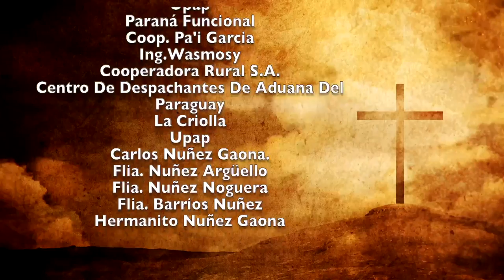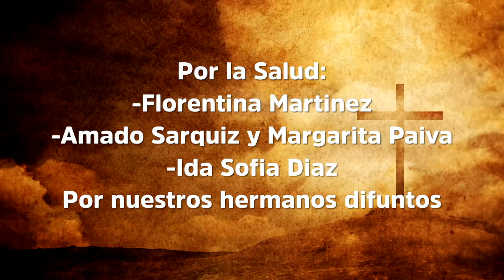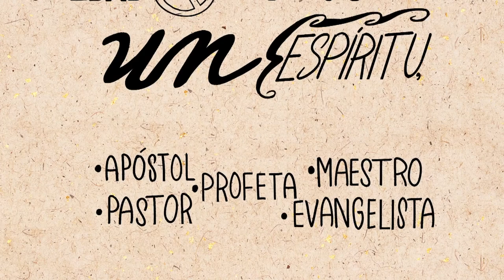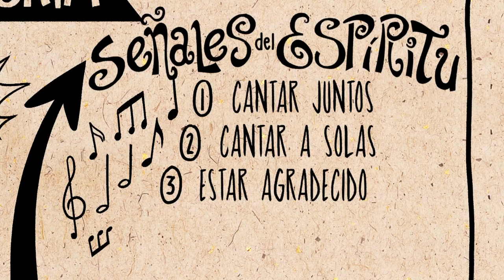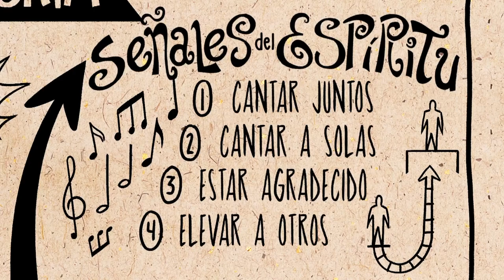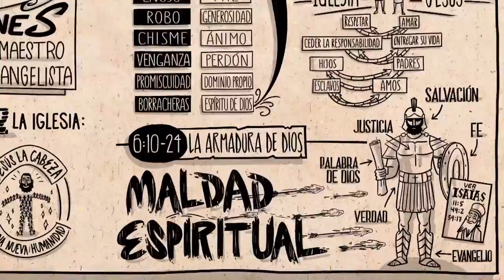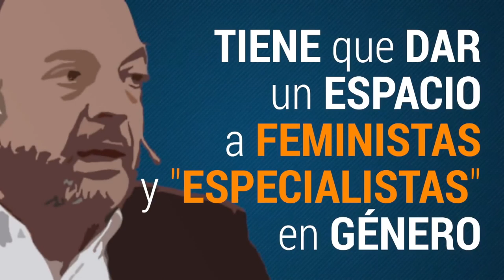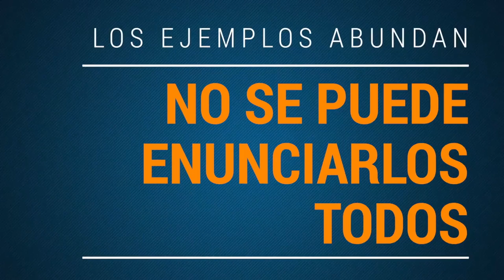Misa 17 de octubre 2022